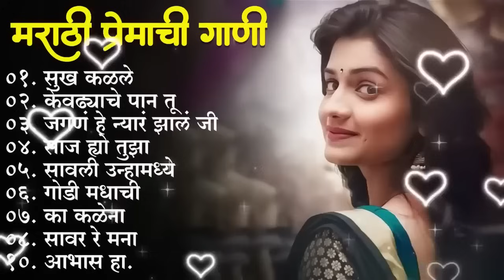मराठी प्रेमाची गाणी 2023 💖 Top silent Songs 💖Marathi Jukebox 2023💕Assal Marathi 💕